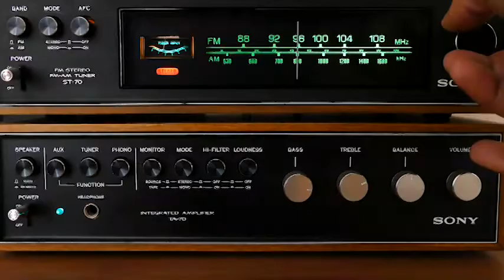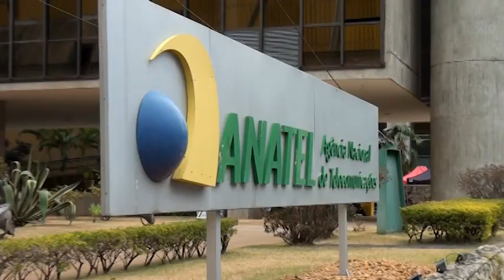AGU reverte decisão judicial que poderia prejudicar atividade essencial da Anatel em todo o Brasil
A Advocacia-Geral da União (AGU) garantiu na Justiça a regularidade de um pregão eletrônico de compra de equipamentos essenciais ao trabalho da Agência Nacional de Telecomunicações (Anatel). A agência reguladora lançou um edital no ano passado para a contratação de empresa fornecedora de equipamentos de monitoramento remoto dos sinais de telecomunicações...Veja a matéria completa no